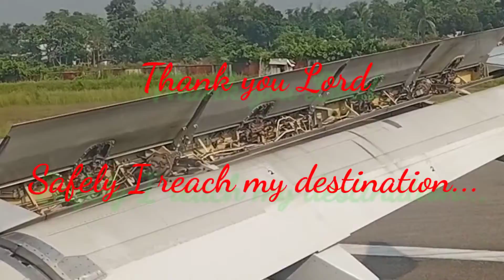Lovely 🌨️☁️ in the sky..